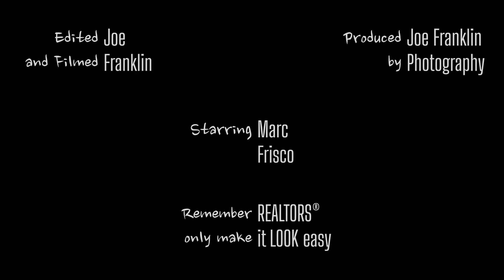Marc Frisco Interview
Marc Frisco of RE/MAX ELITE in Kenosha, Wisconsin talks about the NAR settlement and what it means to buyers and sellers.